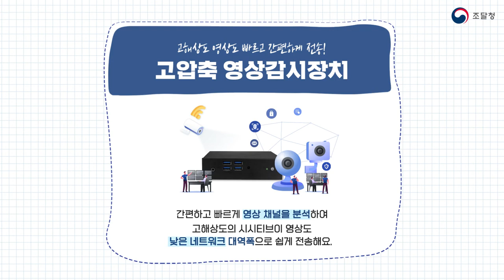도시와 사람을 연결하는 혁신기술! 스마트시티 혁신제품 [혁신제품 전용몰에 이런 제품이?!]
교통, 공해, 범죄… 도시 과밀화로 인한 문제가 많아지고 있습니다.
빅데이터, 인공지능, 사물인터넷 등 혁신기술을 이용해
이런 문제를 해결하는 혁신제품이 있다면 어떨까요?👏👏

인공지능 영상 분석으로 실종자를 찾고,🔎
복잡한 도로 상황을 실시간으로 분석하여 파악하는 등🛣🚦
도시와 사람을 연결하여 쾌적하고 안전한 삶을 만드는 스마트시티🏢 혁신제품!

조달청 혁신장터에서 더 많은 정보를 확인하세요~👍